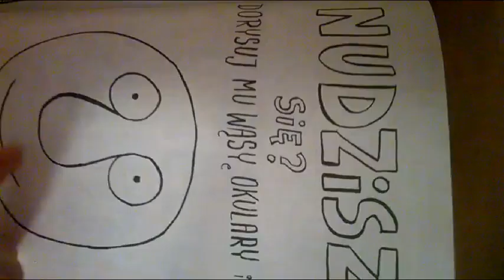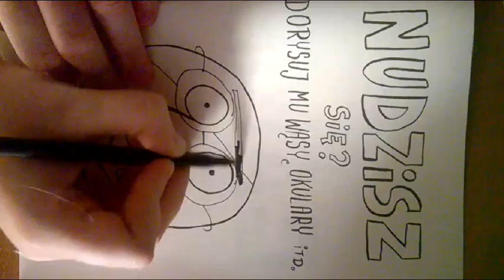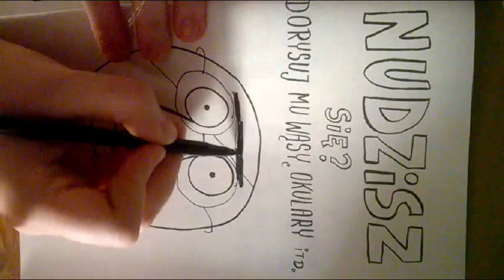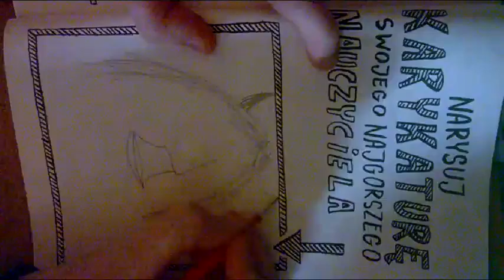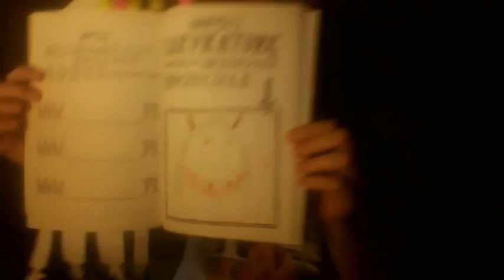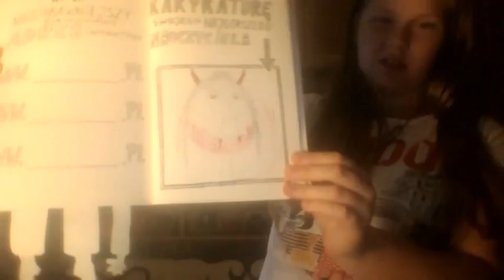Książka pod tytułem #3 nauczyciele, wąsy i chrapanie